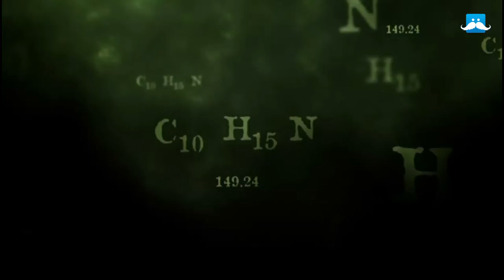Tintin breaking bad (Professeur Tournesol) Meth cooking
little montage made with parts of Tintin and the lake of sharks (Tintin et le lac aux requins)
If you saw Breaking Bad, this should look familiar